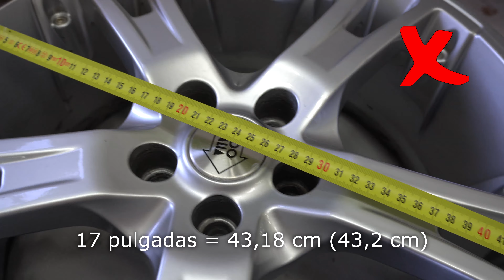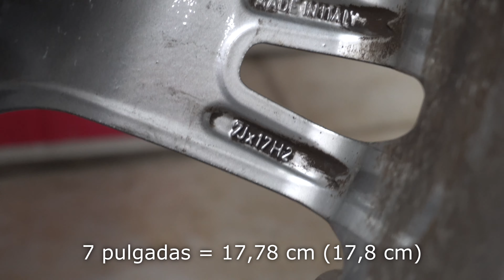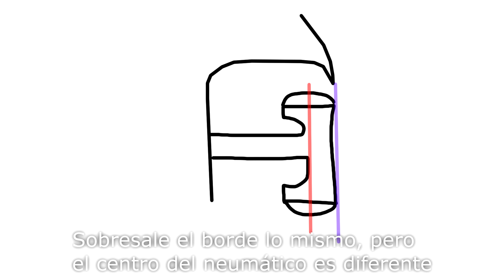ASÍ SE MIDE bien TU LLANTA y EL NEUMÁTICO. (ET, offset, ancho, diametro, perfil...)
En este vídeo voy a intentar resumir cuales son las medidas del neumático y de la llanta, hablando de anchos neumático, perfiles, pulgadas de llanta, ancho de llanta y ET (offset).